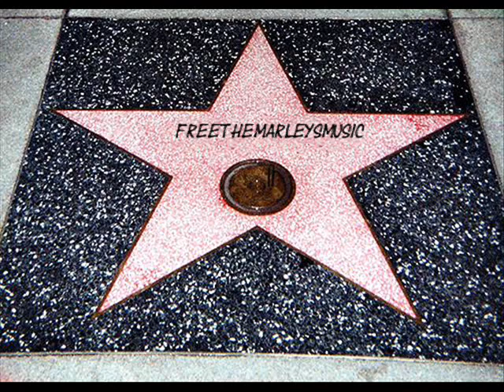Revolution Bob Marley Two Takes